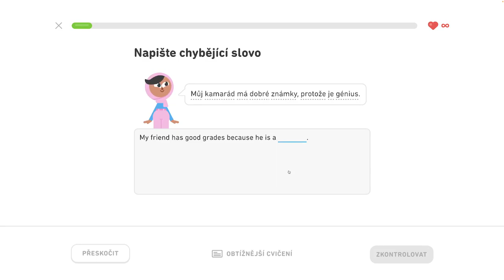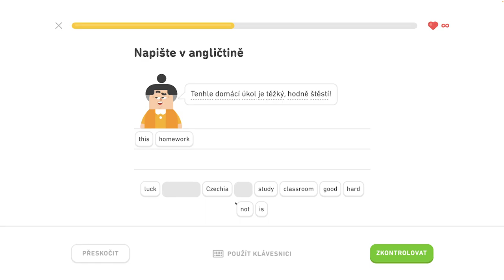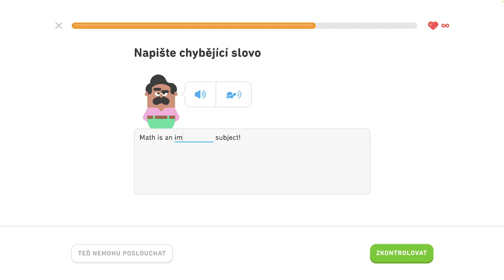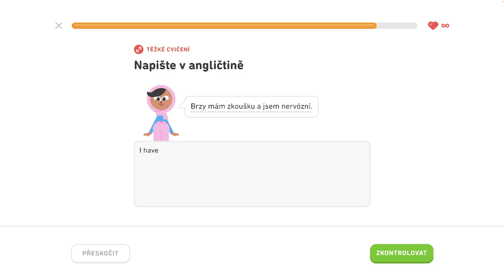🇺🇸 S2, J2 - Rozprávajte sa o škole 5/6 - Rozprávajte sa o škole, konverzujte počas rande